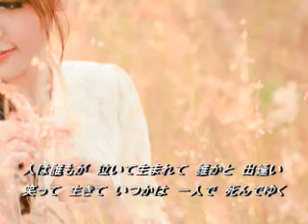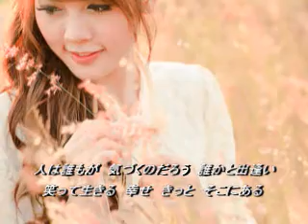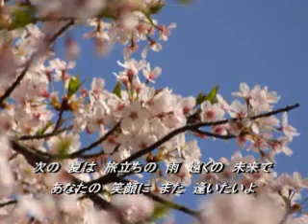sakura cafeにて 小田純平 カバー.wmv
純平さん独特の節回しから生まれる、切ない物語、気持ち表現まねできませんね～。